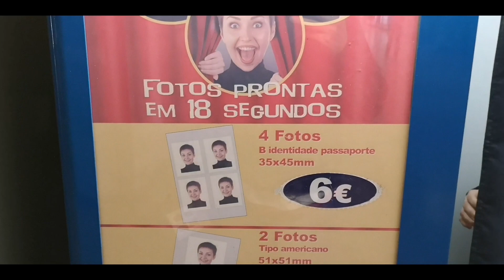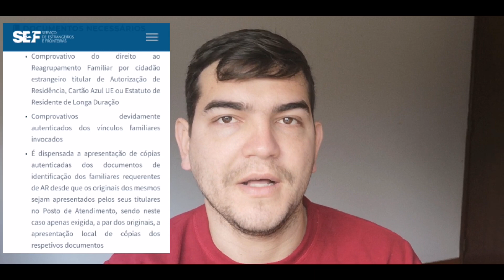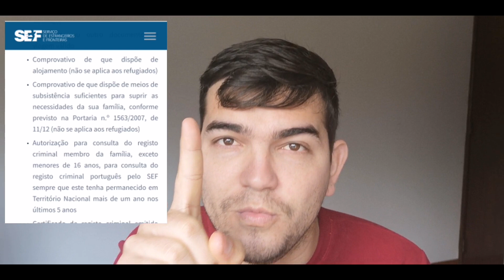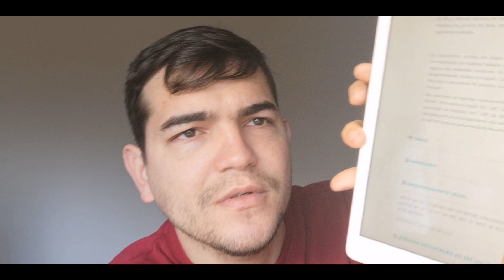Reagrupamento familiar em Portugal #195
Iai povo lindo do meu canal!!!

Hoje compartilho com você o passo a passo pra fazer o reagrupamento familiar. Bom video e ate amanhã